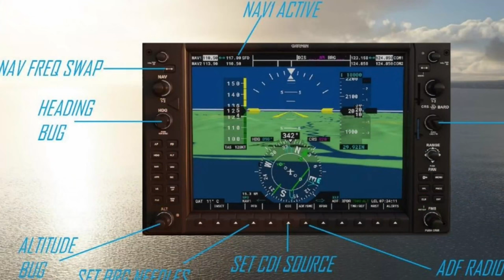Microsoft Flight Simulator 2024 - MANCHESTER Awaits! EasyJet A320 Lands at Dusk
Watch as we touch down at Manchester Airport in the evening, with the EasyJet Airbus A320 making a landing just as the sun sets! This stunning aviation video captures the beauty of flight as the plane glides onto the runway, its engines roaring as it slows down to a stop. Get an up-close look at the aircraft's exterior and interior, and experience the thrill of landing at one of the UK's busiest airports. Whether you're an aviation enthusiast or just love planes, this video is sure to delight!

Timestamps
00:00 Intro
00:08 Sponsor FSAcademy
01:09 Arrival

The Hardware:
- 14th Generation Intel® Core™ i7 14700 Processor
- 32 GB RAM